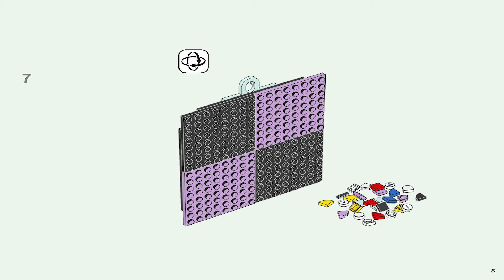LEGO Instructions | DOTS | 41938 | Creative Designer (Alternative Build 13)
The LEGO Creative Designer Instructions guide you through how to easily build 41938